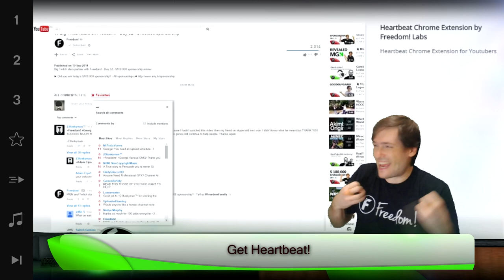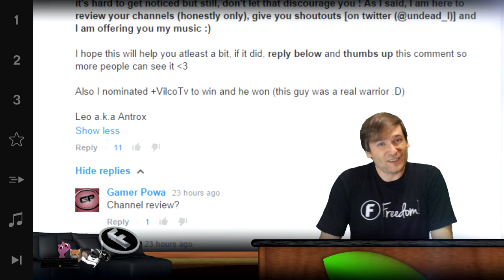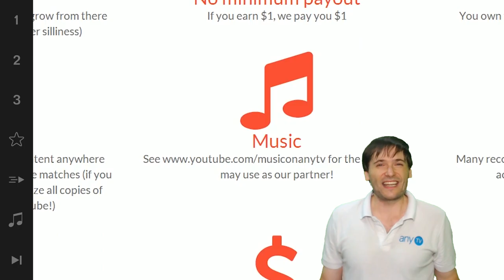★ $100k Day 44 winner - XSplit V2 teaser!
▼ Freedom!

▼ Network

▼ XSplit

▼ Music